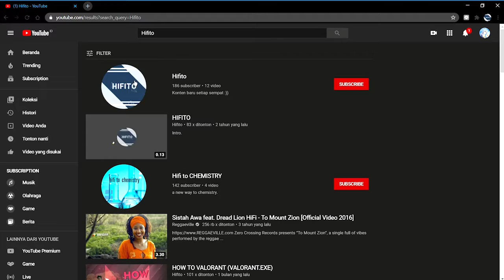RAINBOW SIX SIEGE INDONESIA - BANDIT, ACE, KANG GRAB (RAINBOW SIX.EXE)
rainbow six pake bandit

atau klik tombol merah diatas

Ending song :
DM Dokuro - Save